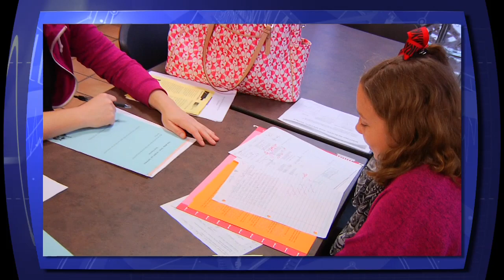Hines Student-Led Conferences 2016